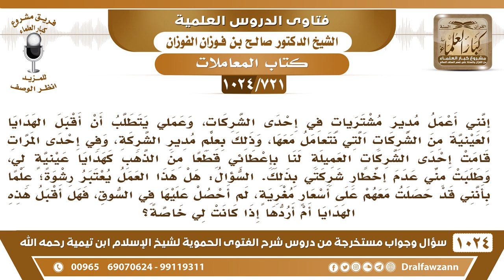[721 -1024] حكم قبول الموظف لهدايا العملاء الذين يتعاملون مع شركته؟ - الشيخ صالح الفوزان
-[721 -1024] السؤال: إنني أعمل مديرا مشتريات في إحدى الشركات وعملي يتطلب أن أقبل الهدايا العينية من الشركات التي نتعامل معها، وذلك بعلم مدير الشركة، وفي إحدى المرات قامت إحدى الشركات العميلة لنا بإعطاء قطع من الذهب كهدايا عينية لي، وطلبت مني عدم اخطار شركتي بذلك، السؤال: هل هذا العمل يعتبر رشوة علما بأنني قد حصلت معهم على أسعار مغرية، لم أحصل عليها في السوق، فهل أقبل هذه الهدايا أم أردها إذا كانت لي خاصة؟
الجواب: الرشوة حرام ولو أذنت لك الشركة، الشركة ما تبيح الحرام، أنت موظف يكفيك راتبك ولا تأخذ من العملاء شيئا حتى ولو أذنت لك الشركة، لأن الشركة لا تبيح الرشوة الرشوة حرام، فأنت اقتصر على راتبك أو مكافأتك التي تعطيك الشركة وإلا اترك العمل فيها واطلب عملًا آخر.
للاشتراك في قناة الشيخ صالح الفوزان
سؤال وجواب من شرح الفتوى الحموية ( 1024 ) مقطع

للاستفسار والإقتراحات والدعم
رئيس الفريق
لمشروع كبار العلماء